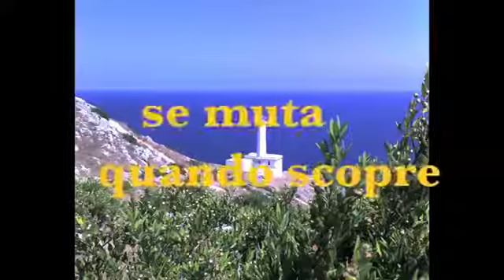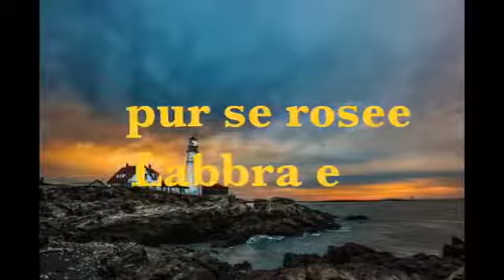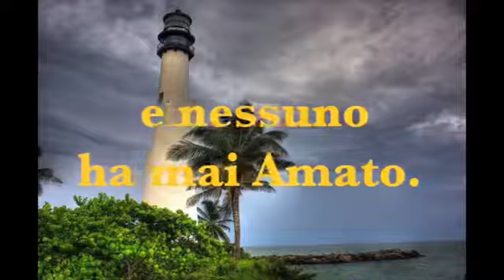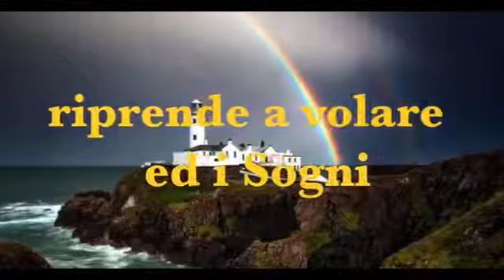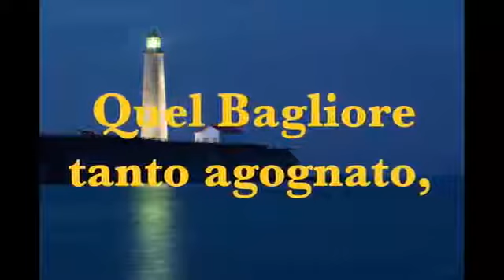PORRE FINE AL TORMENTO,ITALIANO.